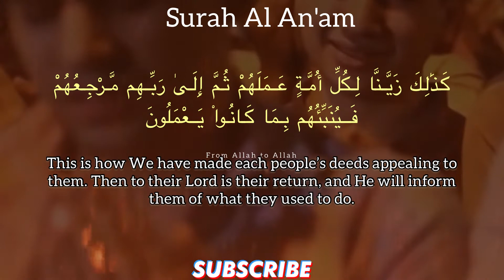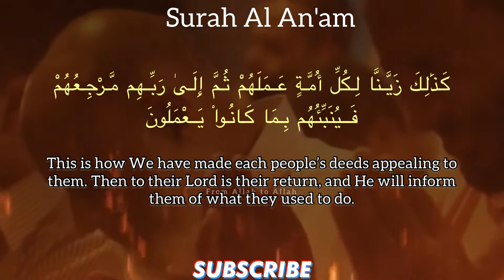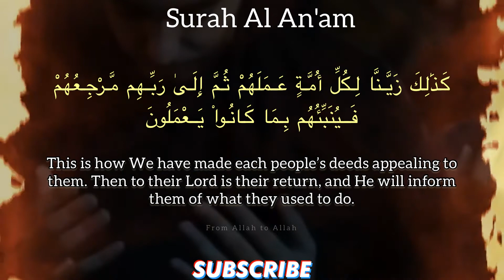⛔️WARNING FROM ALLAH⛔️ DO NOT INSULT OTHERS DEITIES | Al An'am | Powerful Quran Verse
⛔️ WARNING FROM ALLAH ⛔️

In this video we’ll walk you through:

DO NOT INSULT OTHERS DEITIES Surah Al An'am Recitation and meaning (English Translation ) Powerful Quran Verse Recitation quran From Allah to Allah

100  Direct instructions by Allah in the Quran for mankind

DAY : 43

DO NOT INSULT OTHERS DEITIES  (6:108)

Quran

Quran 6

quran 6:108

quran recitation

quran tilawat